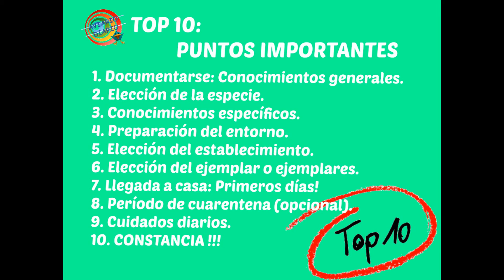TOP 10: Puntos Importantes (Parte 2)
Vídeo informativo con los 10 Puntos mas IMPORTANTES a la hora de adquirir un nuevo ejemplar, desde la preparación previa, la elección del pájaro y los cuidados y atenciones los primeros días una vez haya llegado a nuestro hogar.

Muchas gracias y hasta el proximo video !!!